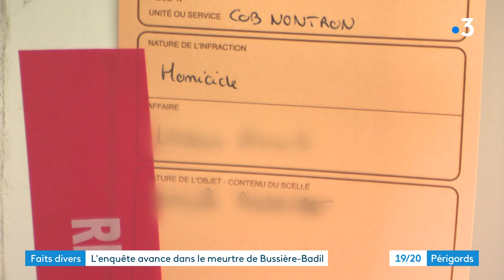Suite de l'enquête du meurtre de Bussière-Badil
Récit d'Emilie Bersars. Montage Floriane Pelé.